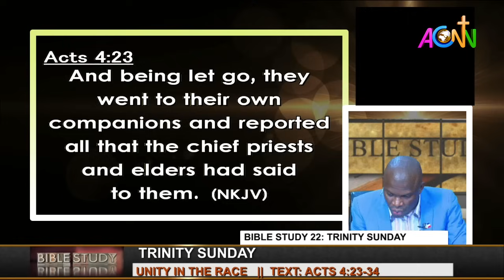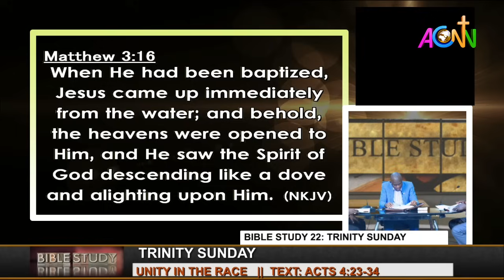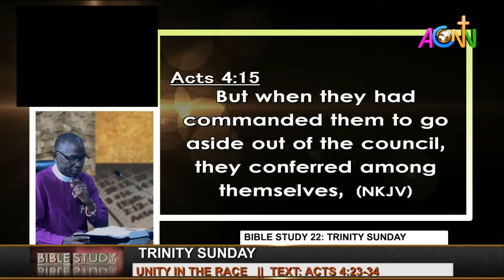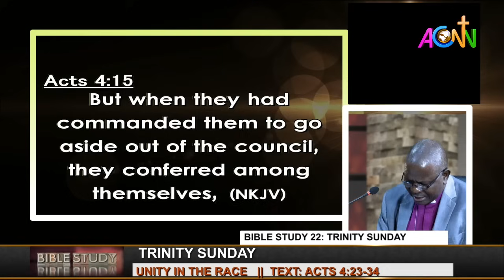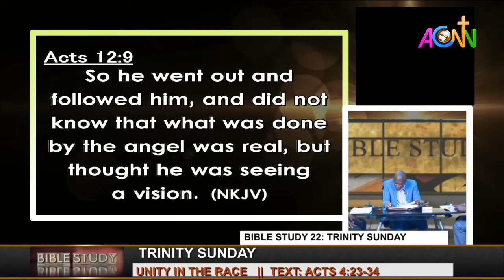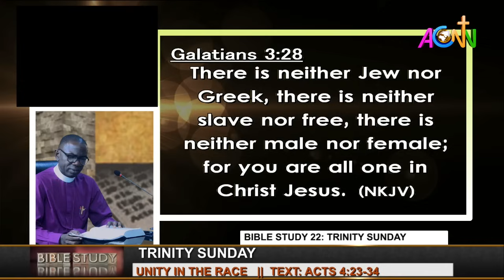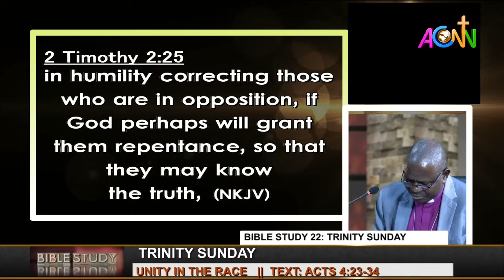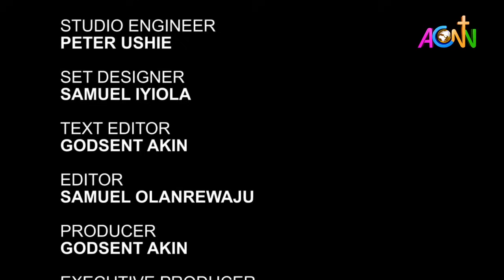BIBLE STUDY 22: TRINITY SUNDAY - UNITY IN THE RACE